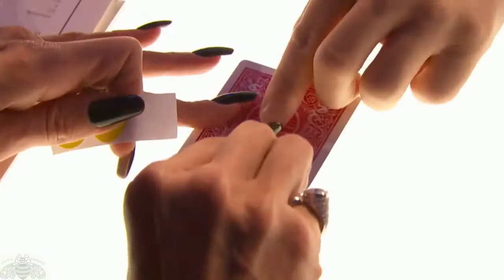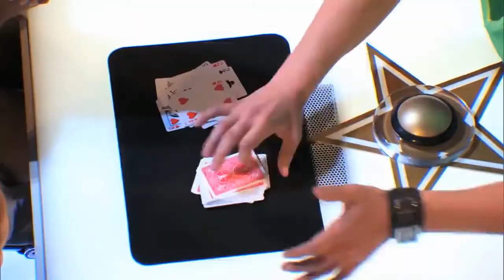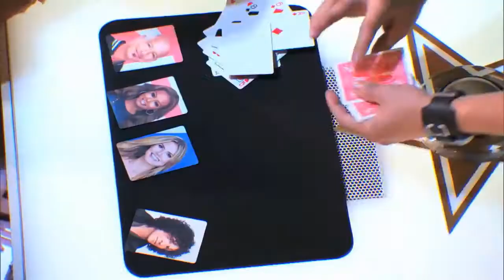Top 5 America's got talent MAGICIAN AUDITION (JUDGES TABLE)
America's got talent BEST MAGICIAN AUDITION (JUDGES TABLE)

#5  Jeki yoo - When he was young, Jeki Yoo was an active boy who liked to play with friends but also liked to make origami or make other things while watching TV. He was a normal boy. After his mother died in 2002 from hepatocirrhosis, he was very sad but at this time he discovered magic and got immersed. He could overcome his passive attitude and sadness through magic. He then decided to become a magician.

#4 Steven brundage - Steven Brundage is a professional magician who has been practicing magic for over half of his life. Perhaps most famous for his nearly impossible Rubik's Cube routine, Steven has been making a name for himself all over the world. Recently coming into the global spotlight for his viral video, "Magician gets out of Speeding Ticket with Magic!"

#3 Mat franco -  (born May 10, 1988) is an American magician and the winner of the ninth season of America's Got Talent. Franco rose above hundreds of thousands of acts to become the first magician in history to win, including the $1 million prize. Best known for his personality-driven, sleight-of-hand style of magic, Mat Franco's TV specials marked the first time NBC produced a spin-off show around their AGT winner. Franco is currently headlining in at The LINQ Hotel and Casino at the Mat Franco Theater in Las Vegas.

#2 Jon dorenbos -  (/ˈdɔːrnbəs/; born July 21, 1980) is a former American football long snapper. He played college football at the University of Texas at El Paso and was signed by the Buffalo Bills as an undrafted free agent in 2003. Dorenbos also played for the Tennessee Titans and Philadelphia Eagles, with whom he played 11 seasons and played in 162 consecutive games. After getting traded to the New Orleans Saints in the 2017 preseason, it was discovered Dorenbos had an aortic aneurysm that required immediate surgery and ended his career. The Eagles would go on to win Super Bowl LII that season, and it was announced Dorenbos would get an honorary ring.

#1 Smoothini - Tomas De la Cruz, most commonly known as Smoothini, is a self-proclaimed Jedi Shogun; he mixes of tongue-in-cheek humor and thorough knowledge of entertaining the toughest audiences, having performed on the streets of Times Square; Darwin, Australia; and Naha, Okinawa, Japan.
Currently living in Las Vegas, Smooth, as he is known, is a former United States Marine. Born in the Dominican Republic, but raised in New York City, Smooth was inspired to pursue magic after watching videos of David Copperfield when he was eight years old. He was a little shaken up after the events of 9/11 so he joined the Marine Corps when he was 21. Having honorably completed a tour of service resulting in him serving during the war.